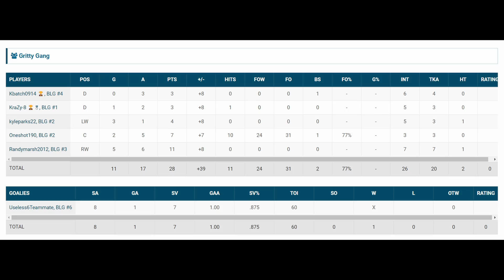NHL 22 BLG (Beer League Gaming ) Season 3 Week 6 | Gritty Gang !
Coming off the All Star break, Gritty Gang looks to climb the ladder and secure their playoff spot. Currently tied for 7th with 16 games remaining. EVERY GAME is a MUST WIN situation if they want to keep their playoff hopes alive.